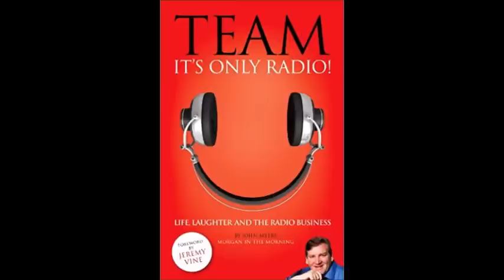John Myers Interview - Real Radio / Century / GMG Board / Cancer / Morgan In The Morning / Media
Enjoy an exclusive indepth interview with John Myers.